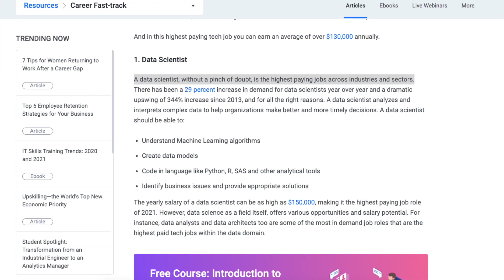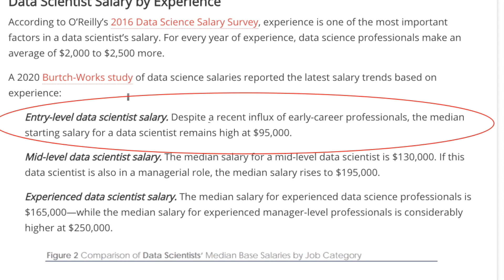DATA SCIENCE SALARIES | How Much Money Do I Make?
The question everyone wants to know but doesn't want to ask...how much do you make?

Let me go over how much you can expect to make as an Entry-Level to Mid-Level Data Scientist

Also shameless show-off of the new whip.